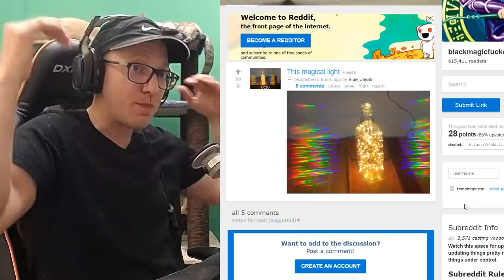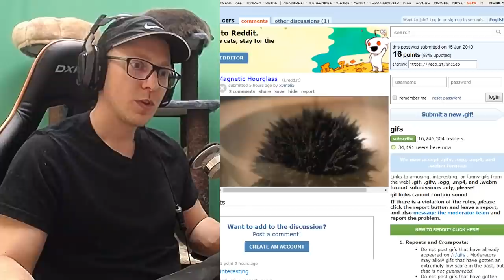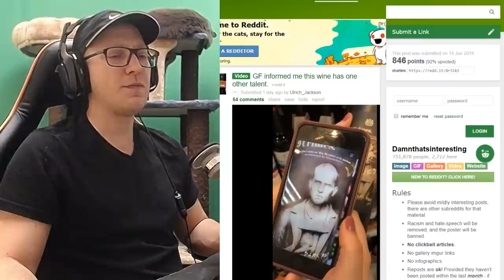99% CAN'T SEE THE WATER! - Reddit Show